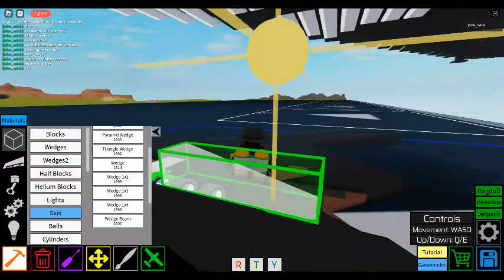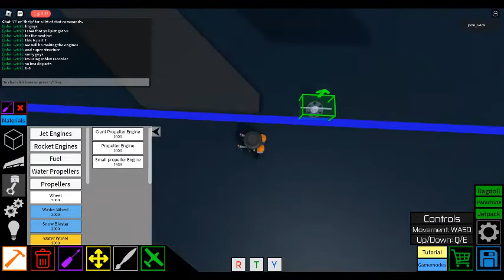Roblox plane crazy how to build my b2 spirit part 3 or 2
20 veiws then we will make the rest of the entire build